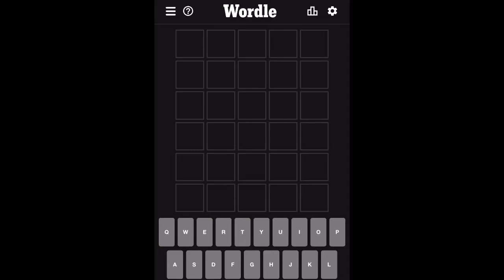We have reached a 9 day wordle streak!! (12/2/22 with answer)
The game, purchased recently by The New York Times, requires players to guess a five-letter word in six tries. Wordle gives clues as players try new words: It highlights letters green if they're in the right position, yellow if they're in the word but in the wrong position, and gray if they're not in the word at all.